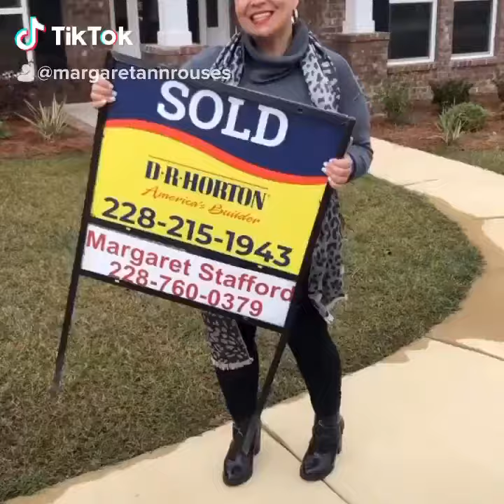Celebrating finding the perfect D.R. Horton home for a Beautiful Family!